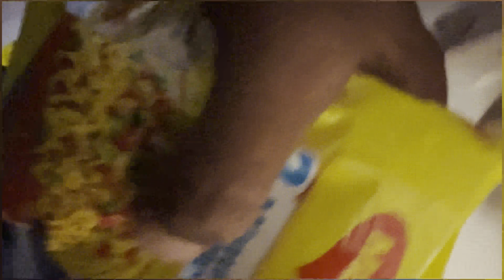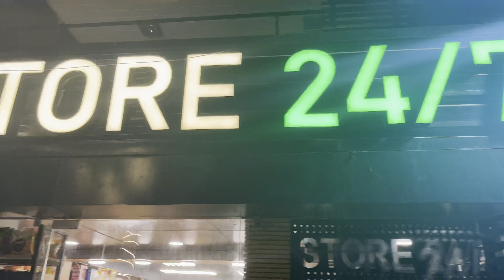Raat ko 1 baje nikle red bull pine aaj tumhare bhai ne maggie banai